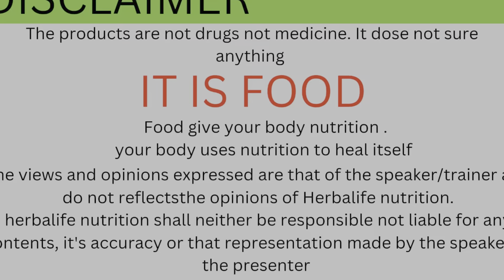Herbalife छोड़ने के बाद का Diet Plan ॥ideal Weight कों कैसे Maintain रखे@anytimefitwithjitendra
Hello everyone in this video Jitendra Mali has told about how to maintain your ideal weight
Herbalife छोड़ने के बाद का Diet Plan ॥ideal Weight कों कैसे Maintain रखे​⁠

Important: Jitendra Mali Independent Herbalife Associates. Views expressed in this video are that of an individual and not evaluated by Herbalife Nutrition Company & FDA (Food & Drug Administration). Herbalife products are not intended to diagnose, treat, cure or prevent any diseases. Results are not typical. Individual results may vary.

Hello ! Welcome to my Online weight management program channel!

About,
I help you to achieve your fitness goals with a diet and workout program

CONNECT WITH MORE
OR
WHATSAPP NUMBER

USE ACCESSORIES

FIT FAMILY HOME TOOLS

YOGA BAR OATS

PEANUT BUTTER

WEIGHT MACHINE

WOOD PRESSED COOKING OIL